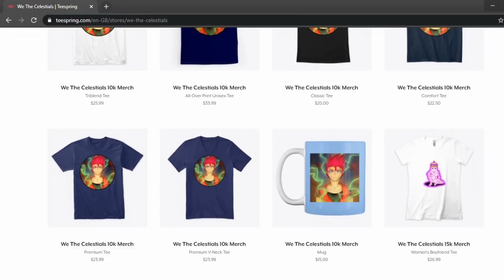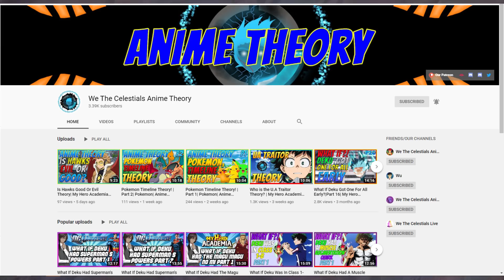What if Deku Was The Goat Sin of Lust| Part 1| Seven Deadly Sins X My Hero Academia What If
WE THE CELESTIALS MERCH!!!

Credits:
Editor: thewisechicken02

Editor's Channel:

Audio Editor: ruby_phantom

Audio Editor's Channel:
Writer: DinosaurFanatic

Writer's Channel:

Voice Actor: AC9123

Hey, mortals. If you have any ideas, feel free to leave them in the comments below! what if deku had, what if izuku, what if deku was, what if deku had a quirk, what if deku